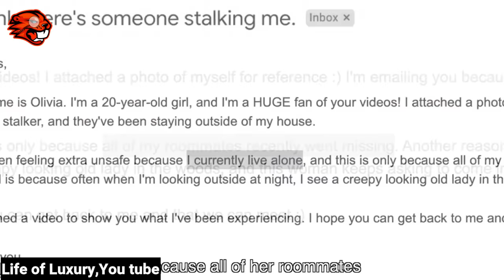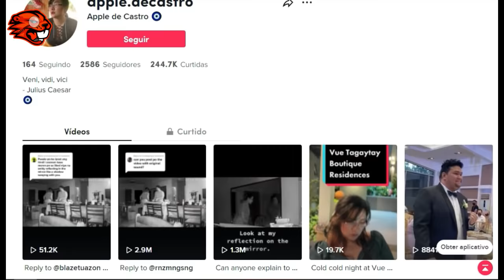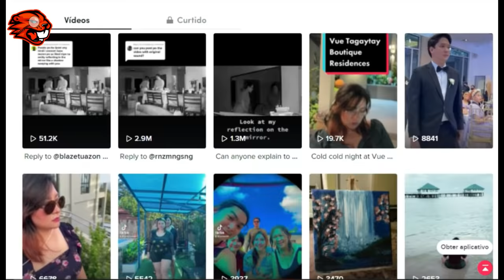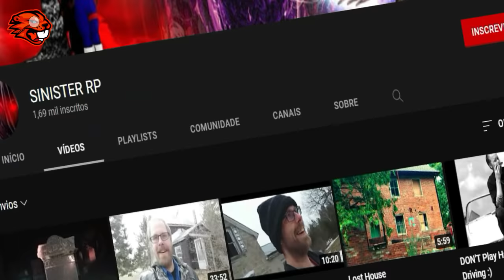Vídeos Assustadores Que São Muito Sinistros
✅curso que Indico para quem quer ser  youtuber e mudar de vida mesmo sem aparecer✅

compartilhe ;

Título: Halloween Chaser
Artista: TeknoAXE
Gênero: Scary